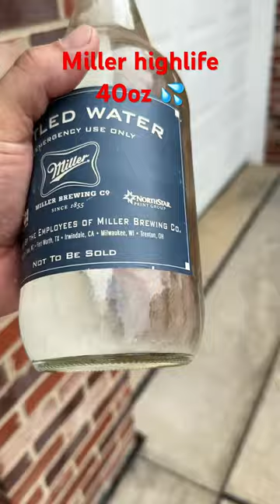25 year old miller highlife 40oz water hurricane relief water PT1 HurricaneKatrina Hurricane ￼￼￼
New yocan #510 cartridge battery and new